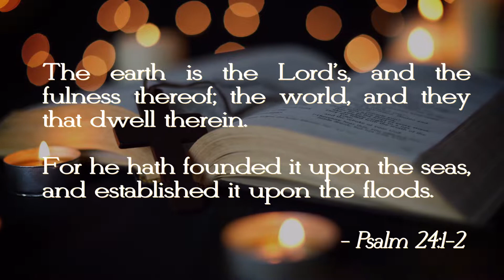How To Encounter God Here And Now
People generally fall into one of two broad categories of illusions insofar as God and is concerned. The first delusions claim that there is no God.  But the second delusions insists that there is a multiplicity of Gods. In this episode, Dr. Jones Ofuasia showed that neither of these delusions are consistent with the truth. Contrary to these delusions, Jones argued that God is One and indivisible. He also offered practical insights, spiritual wisdom and no-nonsense guidance to help the seeker make progress on the path of spiritual actualization…